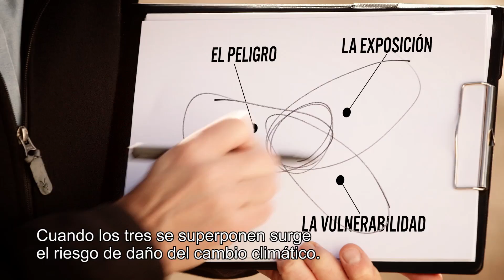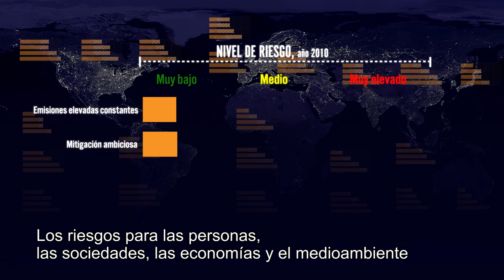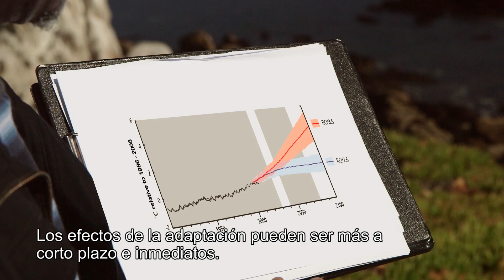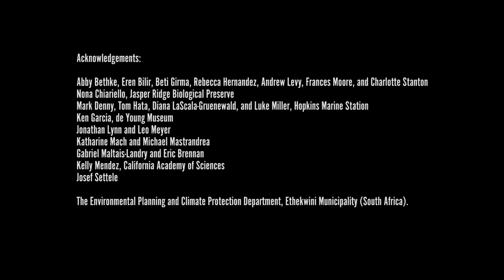Spanish - Climate Change 2014: Impacts, Adaptation and Vulnerability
Climate Change 2014: Impacts, Adaptation and Vulnerability  with Spanish subtitles